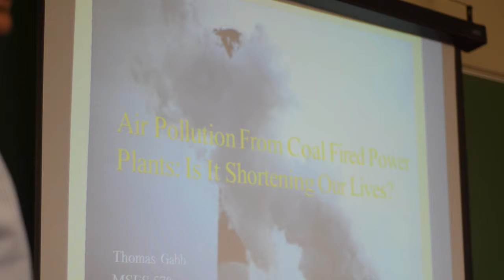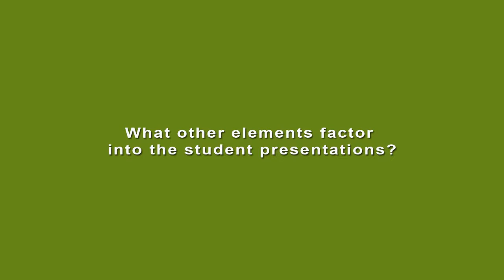Master of Science in Environmental Studies Graduate Seminar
Point Park’s M.S.E.S. program is designed for individuals seeking positions as environmental professionals in industry, regulatory agencies and nonprofit organizations. Hear from students in the program who presented research on a variety of environmental topics.